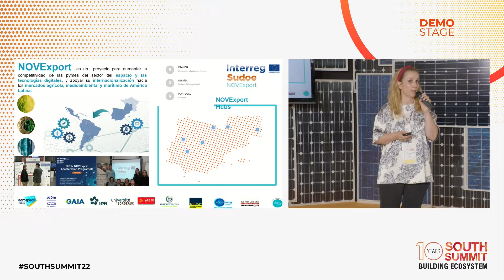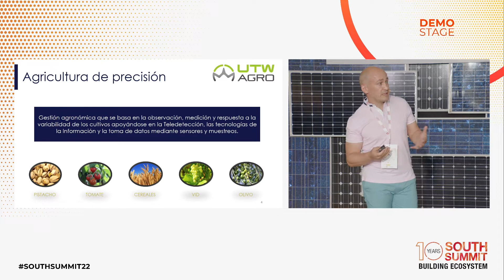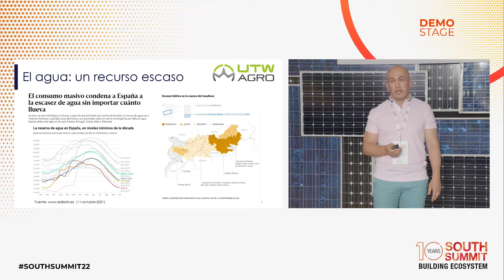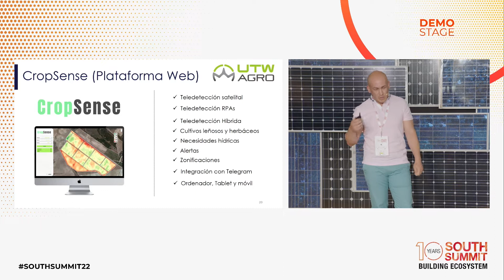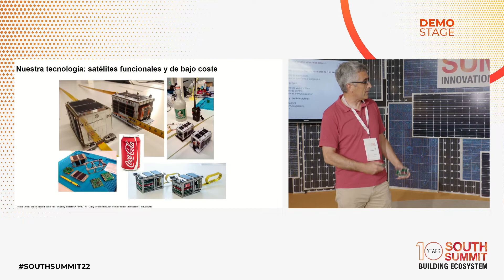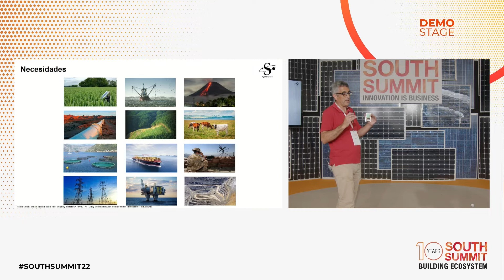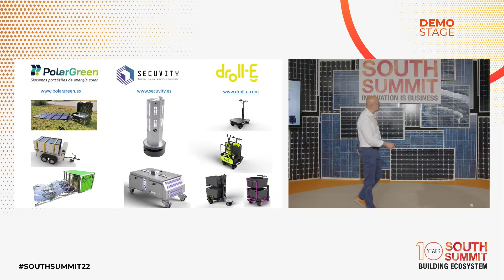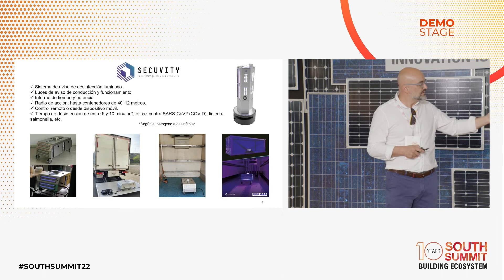Demo Stage - June 8th - LATAM market: NOVExport startups powered by UC3M Incubator